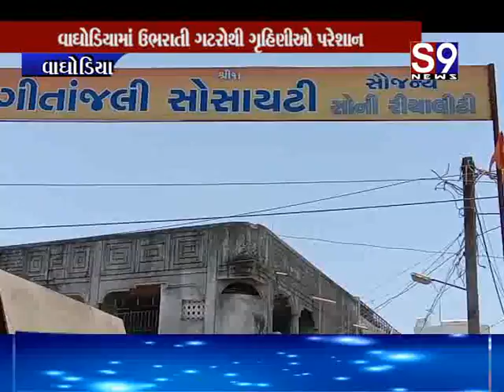Vaghodia : ઉભરાતી ગટરોથી ગૃહિણીઓ પરેશાન